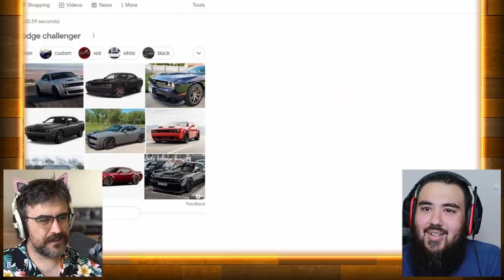She's A Polyamorous Vampire Fairy Witch (I Wish I Was Joking)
This is the greatest Twilight movie of all time. The Vampire King and Queen are back. But they're relationship has evolved. Daily is not only a vampire...but a polyamorous  vampire fairy witch with her own relationship coven. I wish I was making this up. Thanks Truly.